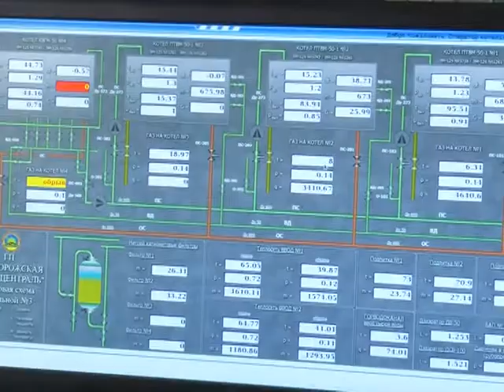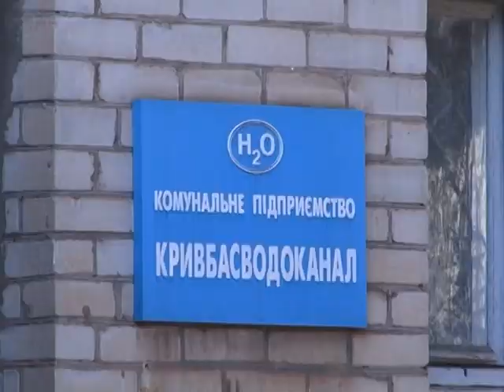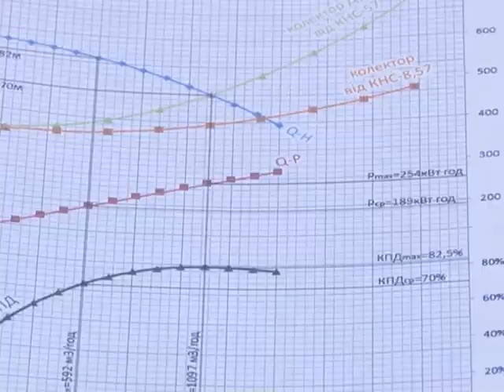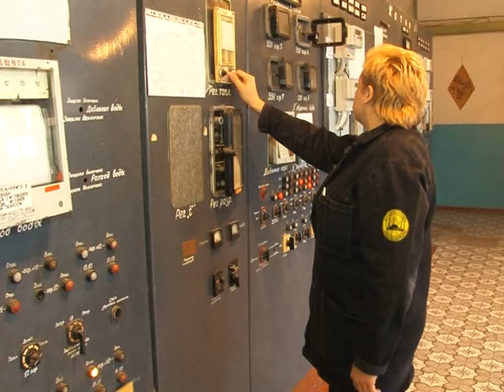"Актуально" Євген Удод (10.02.17)